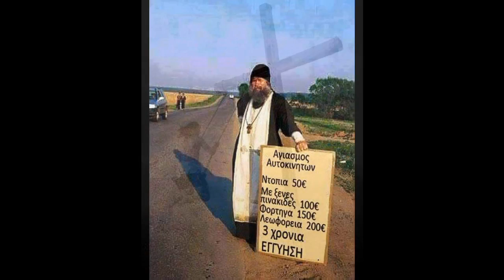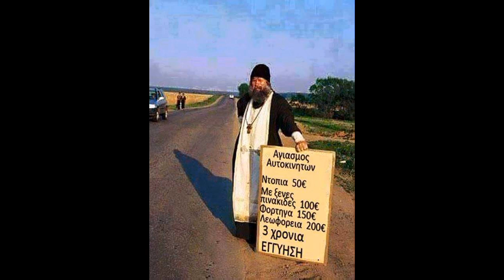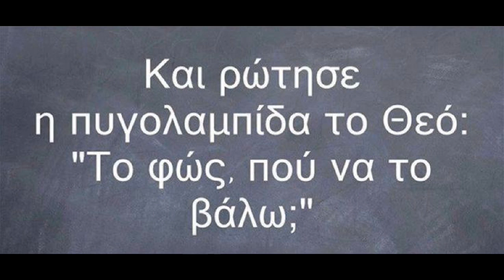Οι Αγιοι Μπαντες !!